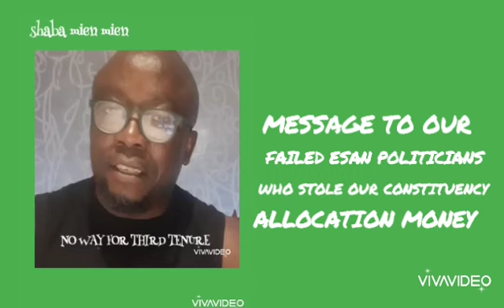MESSAGE TO OUR FAILED ESAN POLITICIANS..Shaba Mien Mien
Message to failed politicians all around the World and especially Nigeria.
Stop stealing from the people .